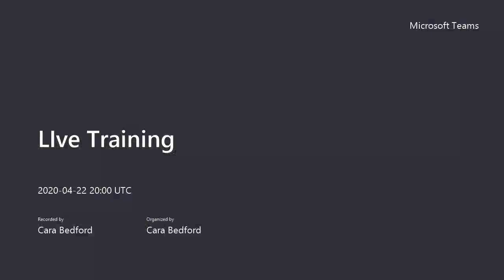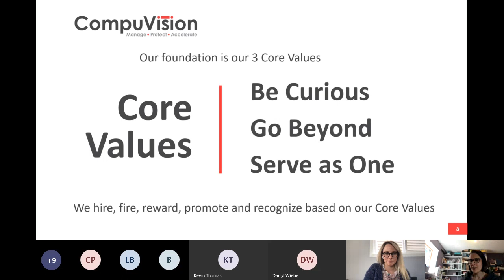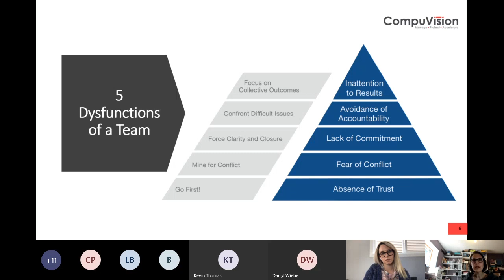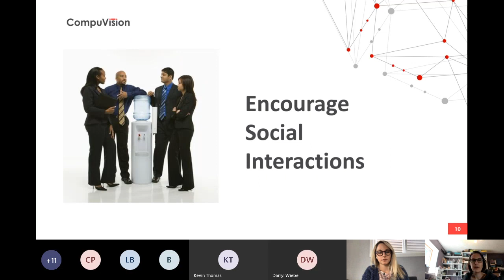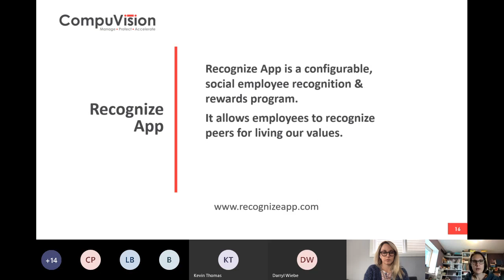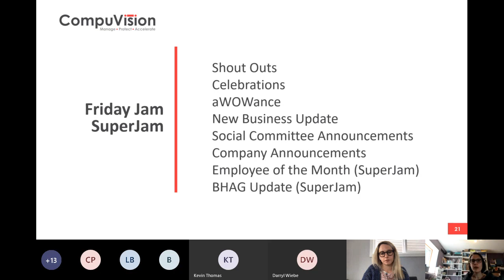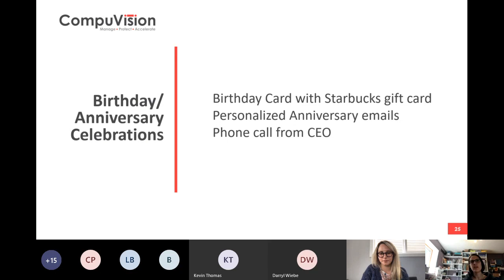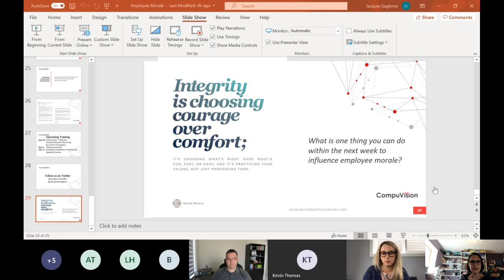Maintaining Positive Morale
Maintaining Positive Morale. What does positive morale mean? How does leadership change during times of crisis and what technology tools can help us when leading remotely from home to maintain positive morale with our teams?

Jacquie Gaglione is an expert in remote working, having worked from home for the majority of the last 13 years. With three children, she has balanced childcare and home working with children of all ages, from newborns to teenagers. A former teacher, Jacquie is passionate about education, empowering others and developing great leaders. At CompuVision, she develops external client training and an internal leadership development program, in addition to managing culture and engagement.​​